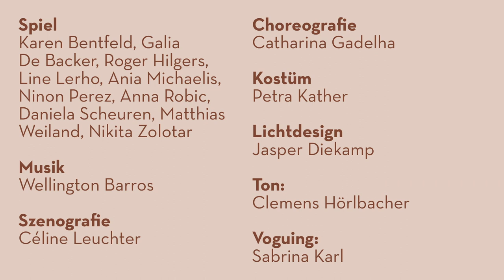AGORA Theater "Die drei Leben der Antigone" Trailer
"Die drei Leben der Antigone" von Slavoj Žižek
Regie: Felix Ensslin
Spiel: Karen Bentfeld, Galia De Backer, Roger Hilgers, Line Lerho, Ania Michaelis, Ninon Perez, Anna Robic, Daniela Scheuren, Matthias Weiland

Künstlerische Leitung AGORA Theater: Kurt Pothen